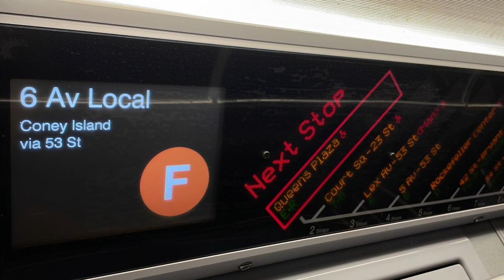F Train to Coney Island via 53rd Street Announcements